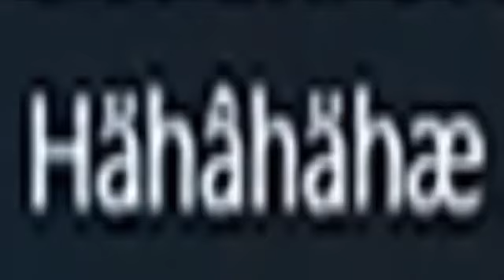Reddit moment big Chungus